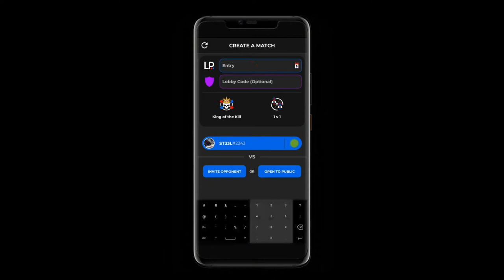Skrmiish App Walkthrough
The Skrmiish app is currently in BETA as we work towards completing this exciting new gaming tech for players, creators and everyone in between.